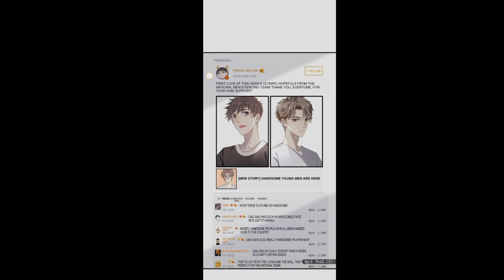Tit for Tat _ Chapter_ 3 _Group photo || BL || Manga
Title:Tit for Tat/针尖压麦芒
Genres: Manhua , Romance , Shounen ai , Sports

Chapter 3- Group photo

Summary:
This is the story of a foolishly obsessed fencer and his dream of standing on the podium as the champion with the first runner-up in his arms. The story of a love-sick fencer who only wanted to stand atop the champion podium and embrace the runner-up. Ling Xiao x Qiao Mai